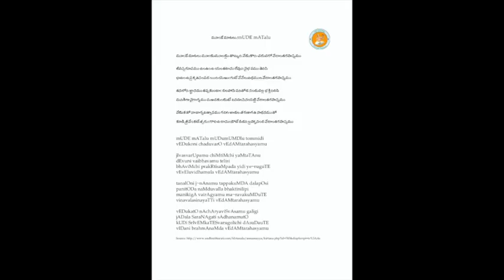Annamayya Padayagnam- Moode Matalu by Smt Padmavathi Gottimukkala garu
Ragam: Hindola Vasantham
Talam: Adi
Tunesmith : Sri G.Balakrishna Prasad Garu